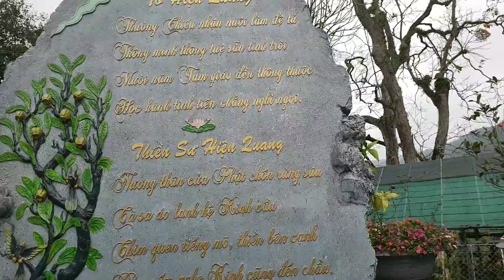Thiền Viện Trúc Lâm Yên Tử 2020. / Nguyen Can.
Đây cũng là môt điểm di thich lịch sử tâm linh, trong quần thể Yên Tử. Trong những ngày đầu mùa hôi 2020 ,do bị ảnh hưởng của đợt dịch bênh Covit-19 lên du khách rất vắng vẻ. Mong sao dịch bệnh qua nhanh để du khách lại được trở lại nơi tâm linh nổi tiếng này./Nguyen Can. thienvientruclam yentu nguyencan#